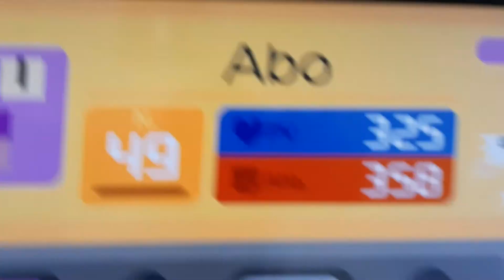Abo Shiny sur Pokemon Quest avec une recette